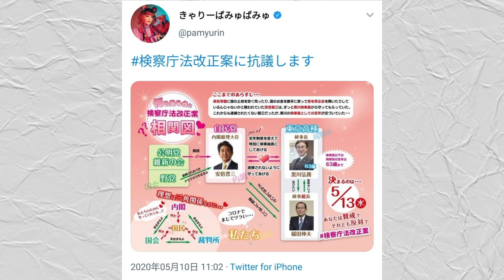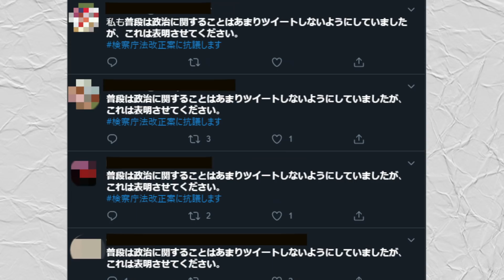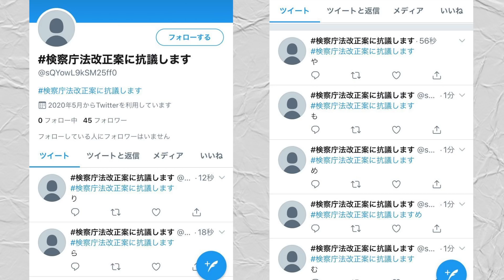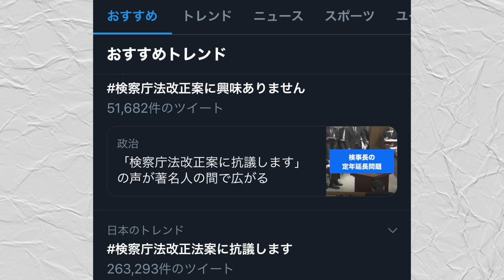Twitterでの芸能人のハッシュタグ操作が怖い・・・